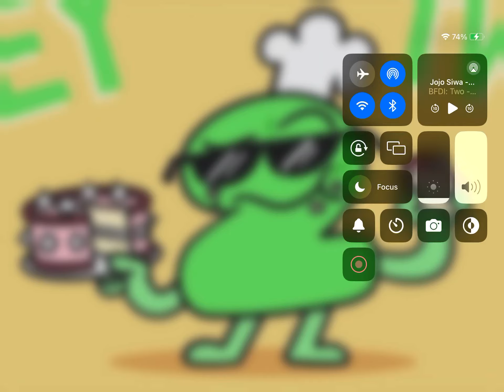Two sings Two in a candy store ai cover Bfb/tpot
I know this is kid in a candy store but you’ll love this yummy delightful track!